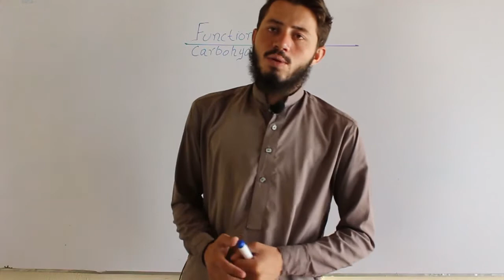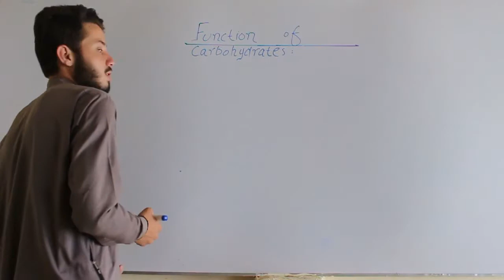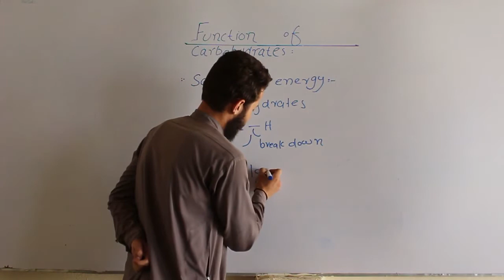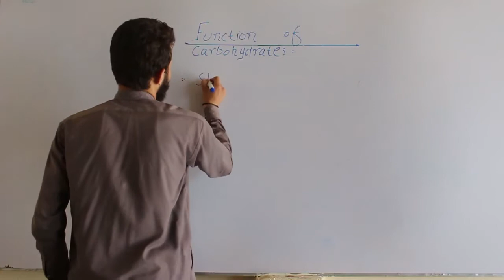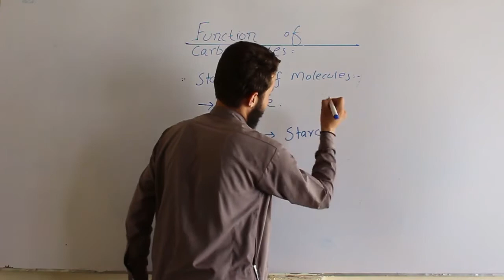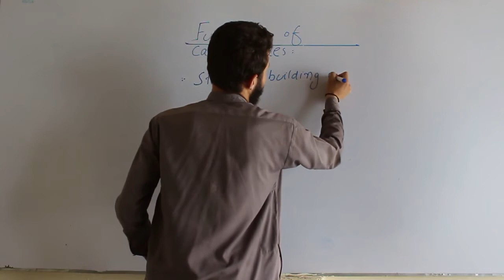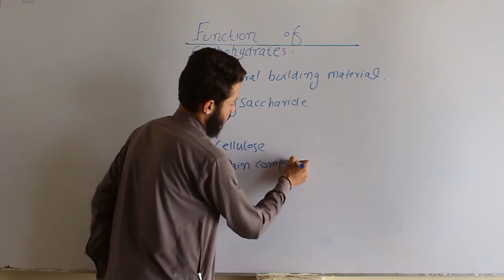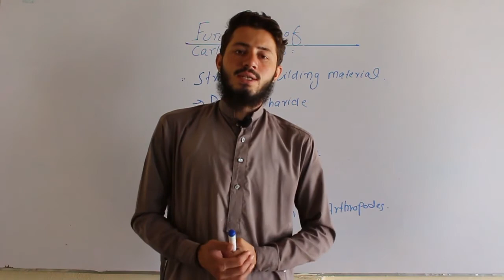carbohydrates function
The things we eat and drink on a daily basis can impact our health in big ways. Too many carbohydrates, for instance, can lead to insulin resistance, which is a major contributor to cardiovascular disease and Type 2 Diabetes. But what are carbs, exactly?